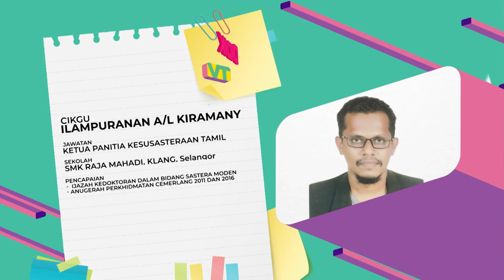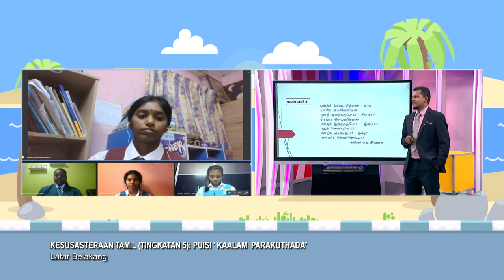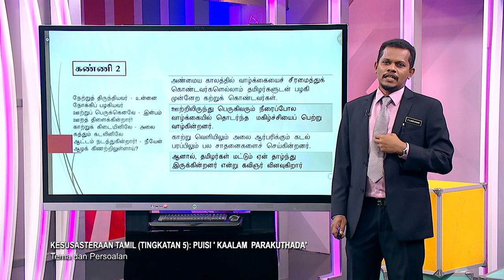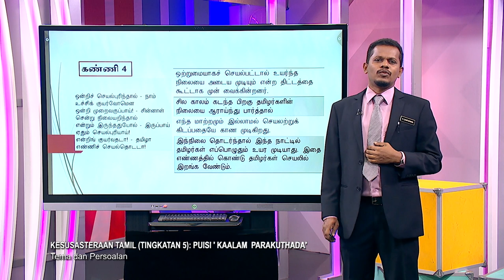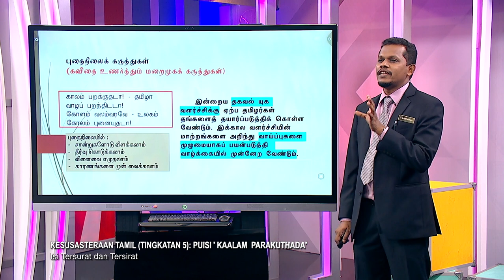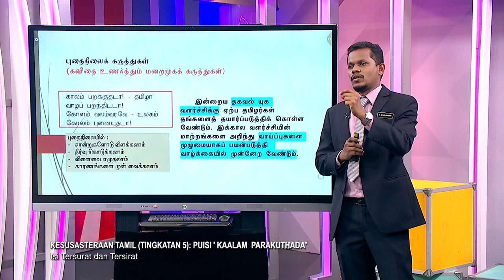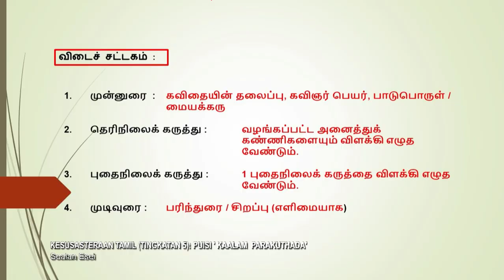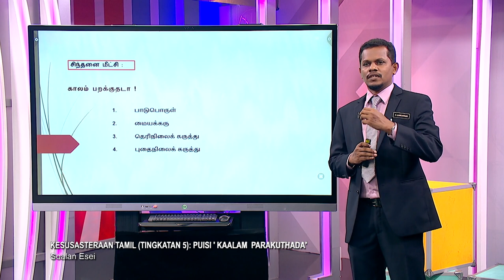DidikTV Sukses Spm 2022 Ep 25 Kesusasteraan Tamil Tingkatan & 5